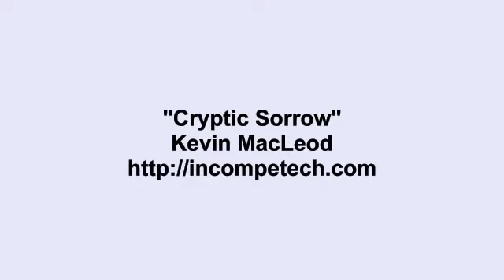Kevin MacLeod ~ Cryptic Sorrow Uncopyrighted Music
this is a reupload from his Song
hope you like the music like i do

Kevin
MacLeod
Kevin MacLeod
Music
music
Musik
Free
free
free music
chill
chill music
Yoga
Yoga music
yoga chill
yoga
macLeod
macleod
kevin
calm music
backgroud music
music mix
cool music
oldschool music
music 2020
musically
music for studying
music 2019
music video
happy music
Kevin MacLeod
Kevin MacLeod Music
Kevin
MacLeod
Kevin MacLeod
Music
music
Musik
Free
free
free music
chill
chill music
Yoga
Yoga music
yoga chill
yoga
macLeod
macleod
kevin
calm music
backgroud music
music mix
cool music
oldschool music
music 2020
musically
music for studying
music 2019
music video
happy music
Kevin MacLeod
Kevin MacLeod Music
Kevin
MacLeod
Kevin MacLeod
Music
music
Musik
Free
free
free music
chill
chill music
Yoga
Yoga music
yoga chill
yoga
macLeod
macleod
kevin
calm music
backgroud music
music mix
cool music
oldschool music
music 2020
musically
music for studying
music 2019
music video
happy music
Kevin MacLeod
Kevin MacLeod Music
Kevin
MacLeod
Kevin MacLeod
Music
music
Musik
Free
free
free music
chill
chill music
Yoga
Yoga music
yoga chill
yoga
macLeod
macleod
kevin
calm music
backgroud music
music mix
cool music
oldschool music
music 2020
musically
music for studying
music 2019
music video
happy music
Kevin MacLeod
Kevin MacLeod Music
Kevin
MacLeod
Kevin MacLeod
Music
music
Musik
Free
free
free music
chill
chill music
Yoga
Yoga music
yoga chill
yoga
macLeod
macleod
kevin
calm music
backgroud music
music mix
cool music
oldschool music
music 2020
musically
music for studying
music 2019
music video
happy music
Kevin MacLeod
Kevin MacLeod Music
Kevin
MacLeod
Kevin MacLeod
Music
music
Musik
Free
free
free music
chill
chill music
Yoga
Yoga music
yoga chill
yoga
macLeod
macleod
kevin
calm music
backgroud music
music mix
cool music
oldschool music
music 2020
musically
music for studying
music 2019
music video
happy music
Kevin MacLeod
Kevin MacLeod Music
Kevin
MacLeod
Kevin MacLeod
Music
music
Musik
Free
free
free music
chill
chill music
Yoga
Yoga music
yoga chill
yoga
macLeod
macleod
kevin
calm music
backgroud music
music mix
cool music
oldschool music
music 2020
musically
music for studying
music 2019
music video
happy music
Kevin MacLeod
Kevin MacLeod Music
Kevin
MacLeod
Kevin MacLeod
Music
music
Musik
Free
free
free music
chill
chill music
Yoga
Yoga music
yoga chill
yoga
macLeod
macleod
kevin
calm music
backgroud music
music mix
cool music
oldschool music
music 2020
musically
music for studying
music 2019
music video
happy music
Kevin MacLeod
Kevin MacLeod Music
Kevin
MacLeod
Kevin MacLeod
Music
music
Musik
Free
free
free music
chill
chill music
Yoga
Yoga music
yoga chill
yoga
macLeod
macleod
kevin
calm music
backgroud music
music mix
cool music
oldschool music
music 2020
musically
music for studying
music 2019
music video
happy music
Kevin MacLeod